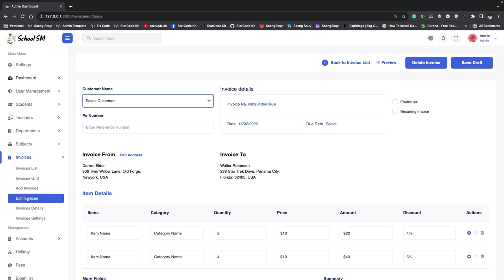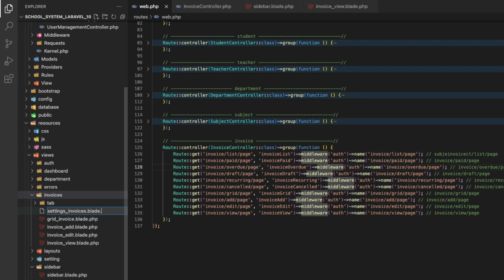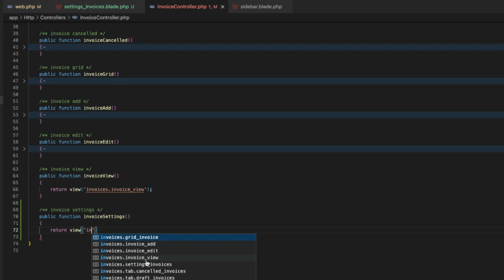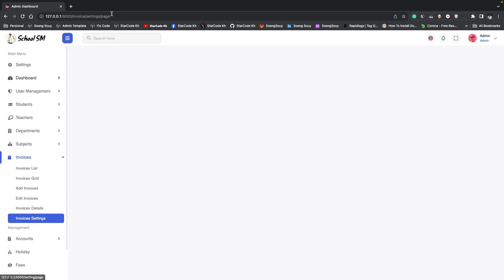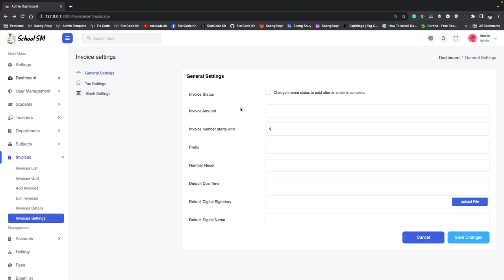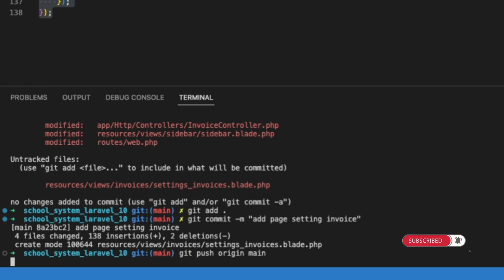Add page Invoice Settings Laravel 10 | School System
▸｜00:00:00｜Intro my cover video
▸｜00:00:11｜Run project
▸｜00:00:22｜Login project
▸｜00:00:44｜Add new page
▸｜00:01:40｜Add new route name
▸｜00:02:20｜Add new function
▸｜00:03:00｜Add route name in the sidebar menu
▸｜00:04:06｜Add content page
▸｜00:04:44｜git add.,git commit,git push
Follow Soeng Souy on:
Enjoying the content?